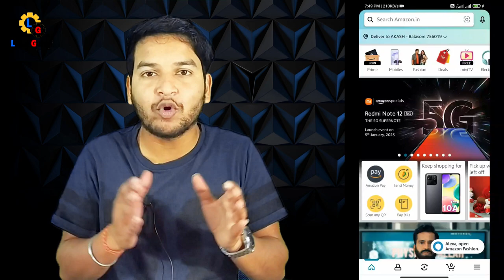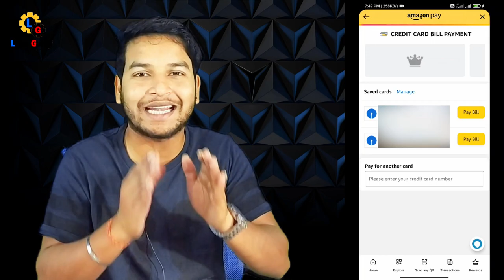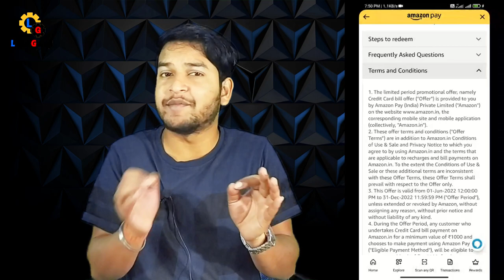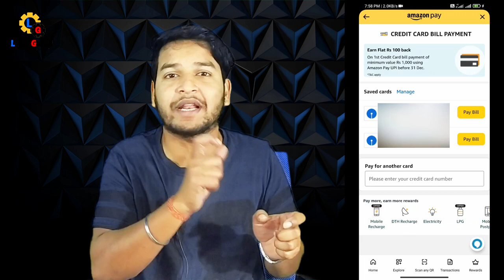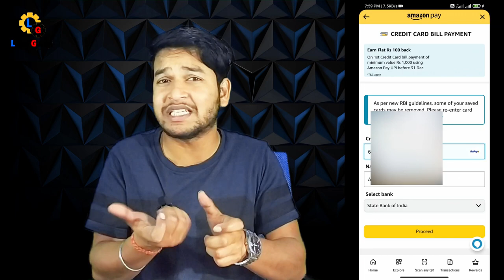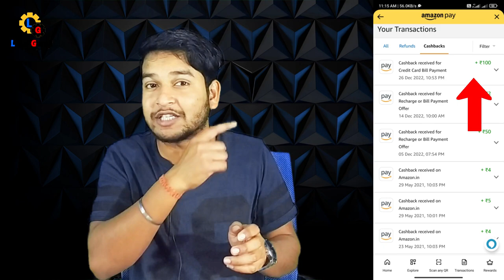Amazon pay credit card bill payment Offer | Amazon pay cashback offer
Amazon pay cashback offer | Amazon pay credit card bill payment offer

  Hello Guy's i'm Akash aur aaj ke issh video mein maine aapko bataya hai Aapko kaise Credit card ke bill payment karte baqt cashback milenge Amazon pay ke Through. Full Details Explain in Hindi...

   IMPORTANT NOTICE:- If You think that I  have used your piece of work in this video and Missed giving you your credit ,